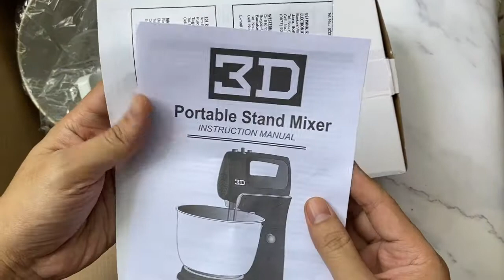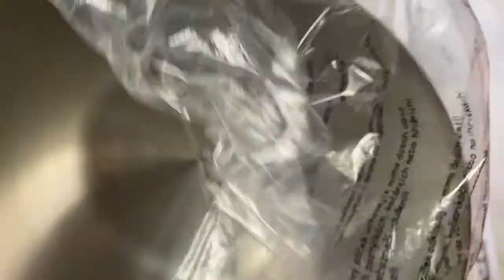UNBOXING 088: 3D Portable Stand Mixer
3D Stand mixer for your baking needs